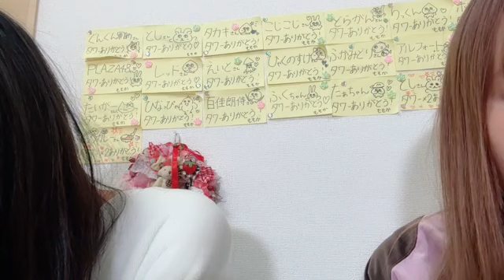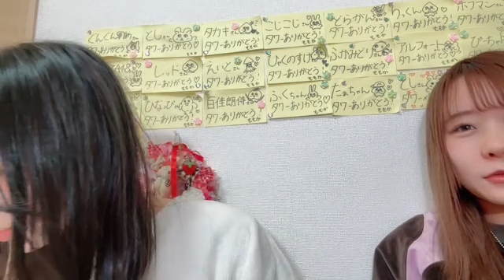48 RISSEN MOMOKA 2023年12月31日22時33分45秒 立仙 百佳（STU48 2期生）